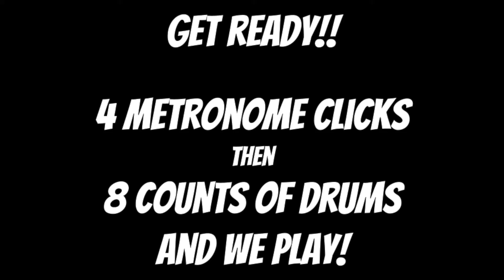Sound Innovations Number 62 - Tempo 76 [Let’s Practice] [Let’s Play] (2020)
Sound Innovations Number 62 - Tempo 76 [Let’s Practice] [Let’s Play] (2020) Turn the Volume Up

Sound Innovations
Concert Band Book 1
Page 16

The video begins with 4 metronome clicks, followed by 8 counts of drums and we play!

If you’re not a student of mine, you’re welcome to use my videos as a tool, reference, or study/practice guide. Lastly, if you are not one of my band students and you have your own band teacher or director, or your own private instructor, please follow and meet all of his/her performance expectations

Microphone Stand

Sound Innovations Concert Band Book 1 - Flute

Sound Innovations Concert Band Book 1 - Oboe

Sound Innovations Concert Band Book 1 - Bassoon

Sound Innovations Concert Band Book 1 - Clarinet

Sound Innovations Concert Band Book 1 - Bass Clarinet

Sound Innovations Concert Band Book 1 - Alto Saxophone

Sound Innovations Concert Band Book 1 - Tenor Saxophone

Sound Innovations Concert Band Book 1 - Baritone Saxophone

Sound Innovations Concert Band Book 1 - Trumpet

Sound Innovations Concert Band Book 1 - French Horn

Sound Innovations Concert Band Book 1 - Trombone

Sound Innovations Concert Band Book 1 - Euphonium

Sound Innovations Concert Band Book 1 - Baritone TC

Sound Innovations Concert Band Book 1 - Tuba

Category - EDUCATION